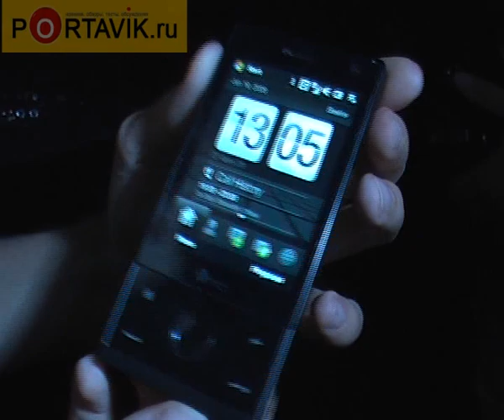Arkadiy Markaryan's interview about HTC Touch Diamond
Редакция Портавик.ру уже рассказывала вам о российской презентации коммуникатора HTC Touch Diamond. Естественный интерес вызывает цена на устройство, а также возможность ее снижения в будущем. Предлагаем вашему вниманию интервью менеджера по работе с дистрибьюторами HTC в России и СНГ Аркадия Маркарьяна.

in russian.